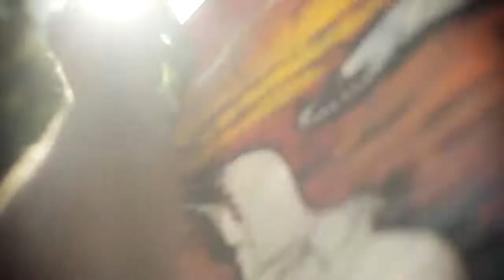Linha Araucária por Luiz Mendes BATIK